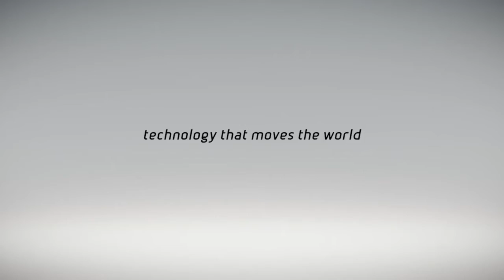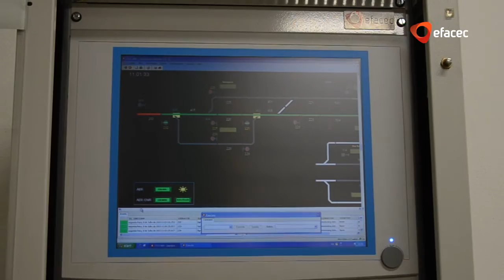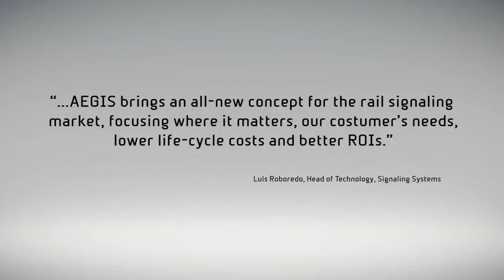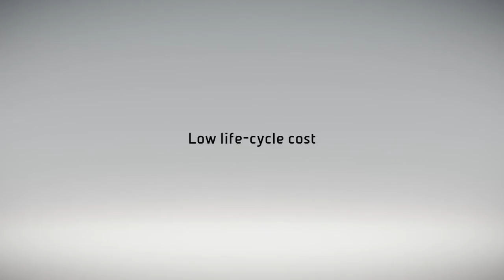AEGIS - Systems for Railway Traffic Control